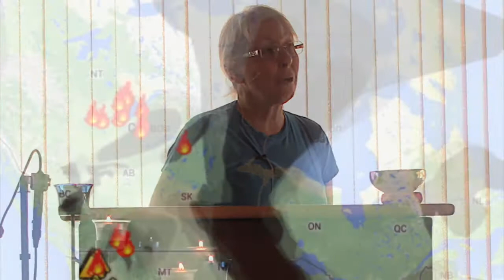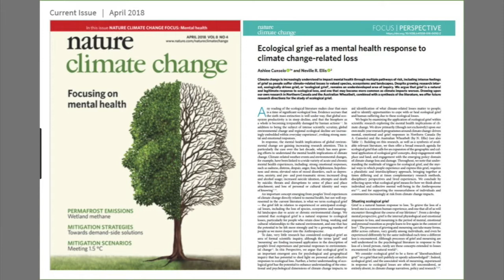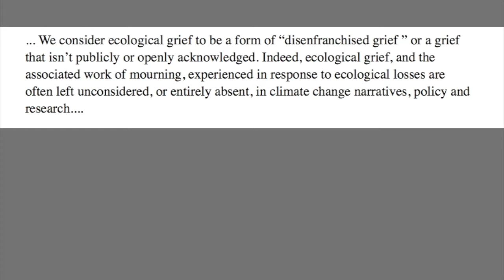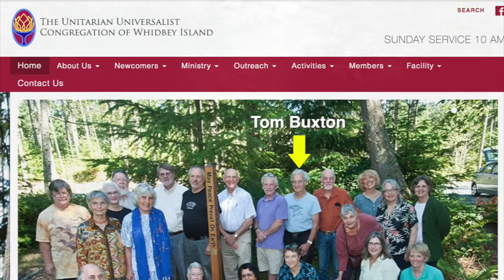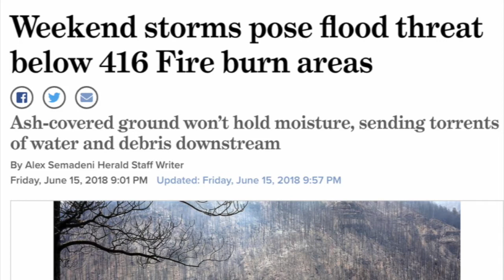Grief and Gratitude in a Time of Climate Change (C. Barlow sermon)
Connie Barlow's guest sermon (26 August 2018) for a Unitarian Universalist audience in Michigan conveys the anxiety and suffering of friends in Colorado, California, and Washington who are suffering yet another summer of forest fire danger, smoke, and flash flood warnings. Her message: Environmental damage (and consequent fear and anxiety) out West is clearly "21st Century." But climate change is mostly an abstract understanding in Michigan — where environmental concerns and calamities are still "20th Century".

ORIGINAL TITLE AND SUMMARY: "Michigan, My Michigan". Bedazzled by the mountain states for 48 years, this Michigander gratefully returns to the Great Lake State, bringing along the sad stories of western wildfires, water wars, and life-threatening heat waves.

BIO: Connie Barlow, born and raised in Detroit, spent every summer break during her college years at Michigan State University making beds and cleaning toilets in national parks out west. In 1970 she had her first train ride: from Detroit to Yellowstone. 1971 had her on the train again: this time to Glacier National Park. For her final 3 summers, she made the peak: She travelled by plane, for the first time, all the way up to Alaska, to Mt. McKinley National Park. There, she used her college studies to qualify as a wildlife tour guide on the buses.  Since then, she's written 4 books on evolution and ecology themes and actually seen them on the shelves of university libraries. Since 2002 she has lived on the road with her husband, Rev. Michael Dowd, speaking in churches. Mostly retired now, she has ramped up her environmental activism to include climate — specifically the need for "assisted migration" of native trees poleward.

SONG: "Michigan, my Michigan" (1902, first verse)
A song to thee, fair State of mine — Michigan, my Michigan.
But greater song than this is thine — Michigan, my Michigan.
The whisper of the forest tree; the thunder of the inland sea,
Unite in one grand symphony of Michigan, my Michigan.

Note: videos of Sandhill Cranes flying and trumpeting were taken by Connie in Ludington, summer of 2018.